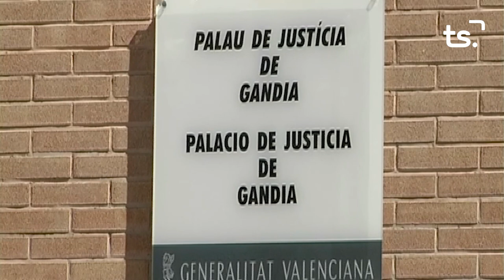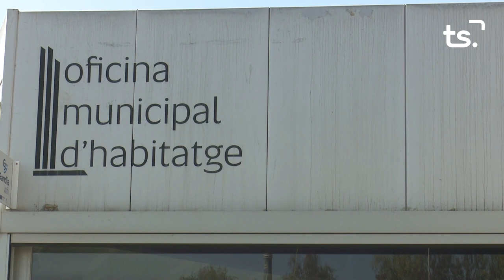INFORMATIU 2023 04 11